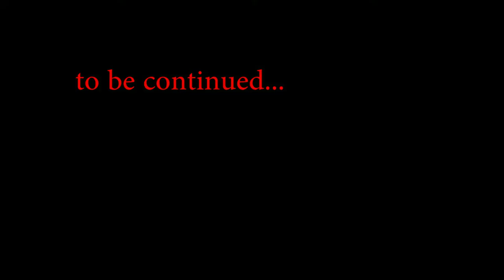MacGuffin STEP ONE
From the Paddy Crean Workshop 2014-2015, Banff, Canada.
Featuring Emilie Guillaume, Lyndall Grant.
Directed by Kevin Mac, Bryce Bermingham.
Camera work by Ryan McNeill Bolton.